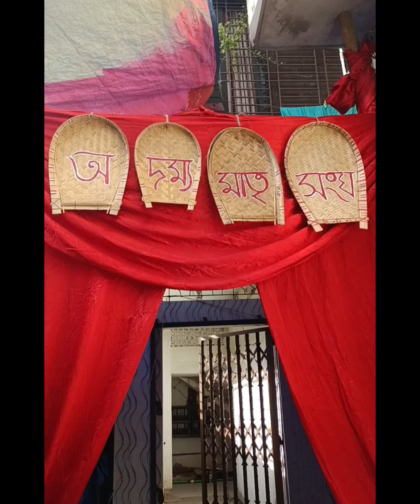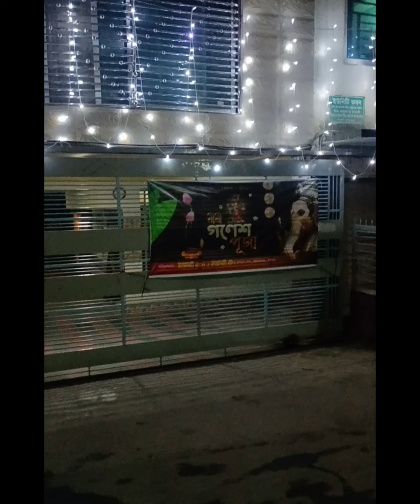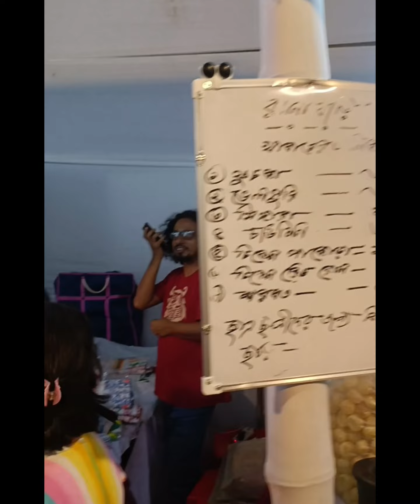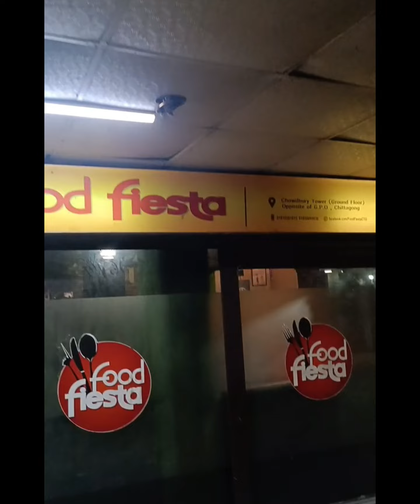Ganesh Chathurthi ke din Mila Nova kya dhamal machaya